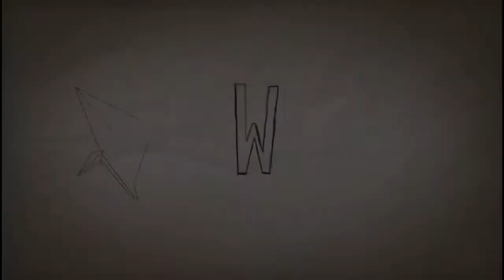Ether One gameplay HD 720p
Ether One